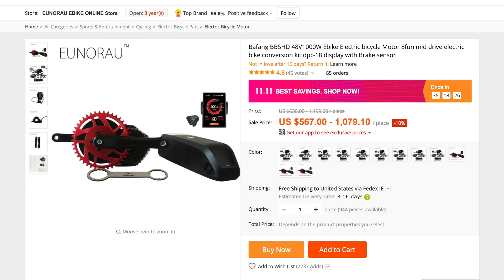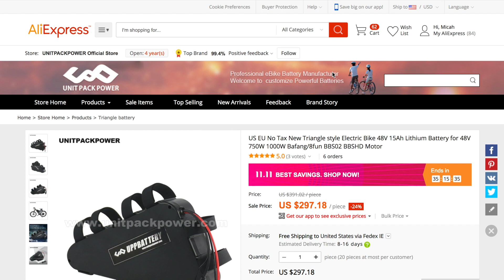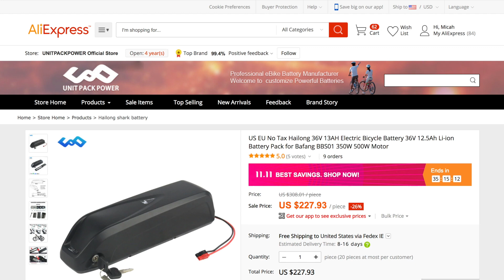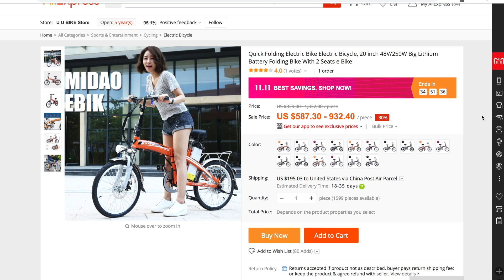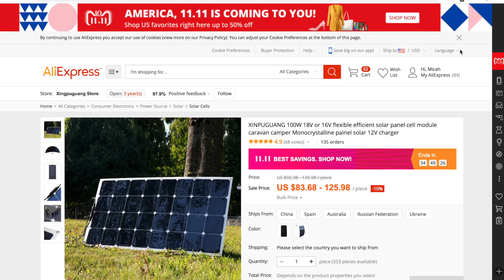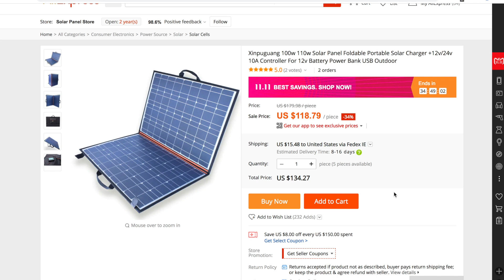China's 11/11 Shopping Holiday - save $$$ on e-bike parts!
(click "SHOW MORE" for links to products seen in this video)